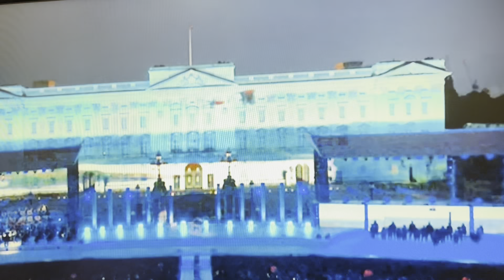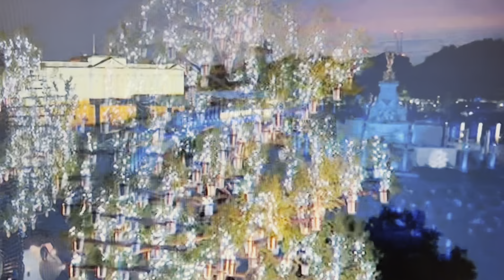THE QUEEN PLATINUM JUBILEE CELEBRATION DAY 2